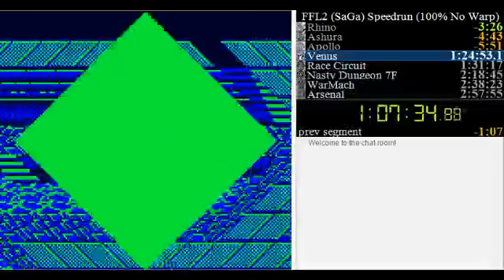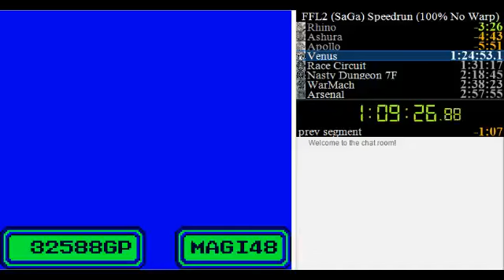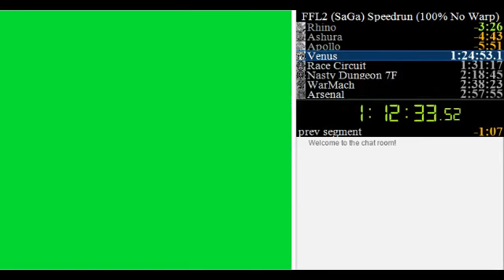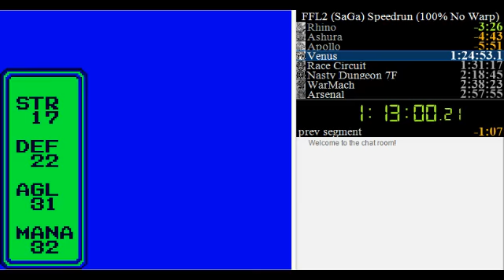Final Fantasy Legend II (100% No Warp, VBA) 2:54:53 [WR] (Part 5)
Current WR time for this category.  Played on Visual Boy Advance.